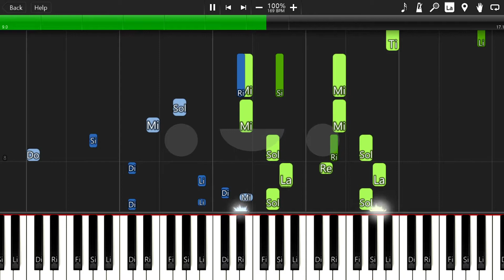Squid Game - Way Back Then (Piano Sheet)